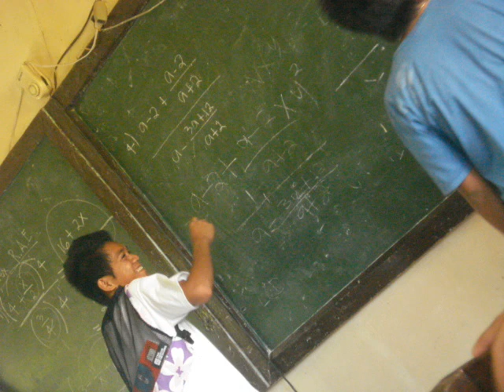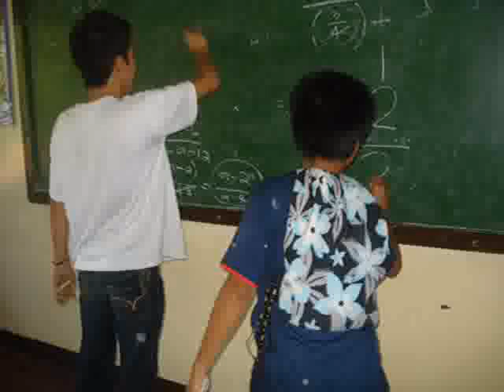st. peregrine...tribute to NANO WAFO DAW...